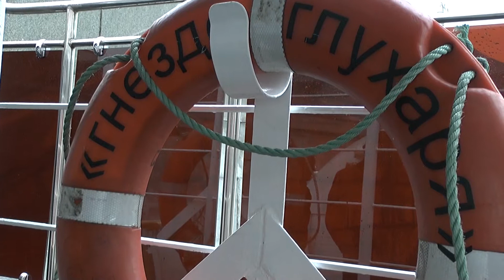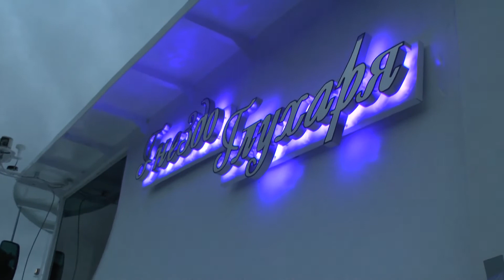Нина Дилон_ выступление на теплоходе "Гнездо глухаря"